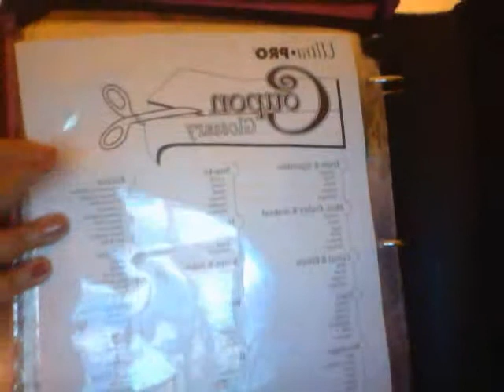How I keep all my Coupons and Inserts Organized lol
Ok Everyone is different so People will organize differently since we all have different likes, My way may not work for you but in the end I don't really do anything to extravagant, I basically gather the coupons I plan to use that day in my small coupon organizer that is stuffed to the rim, So basically I carry what I am going to get that day. I do however tend to bring all my coupons with me because YOU NEVER KNOW when you will run into a deal or sale so I would recommend getting in habit of that and if you don't that's ok just make a note of the deal you may have scored and then go the following day. I love Coupon and I thank God for all these amazing savings that have been a blessing to me and because of couponing I am able to bless others, like family, friends, neighbors and even my home church so thank you Jesus ;)